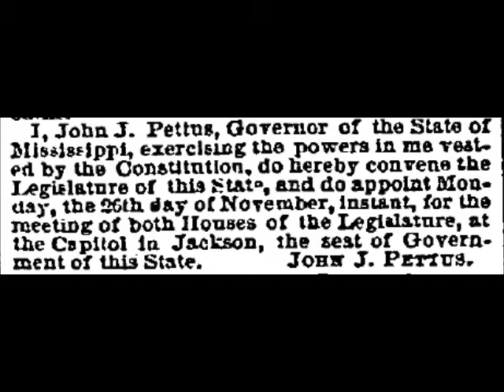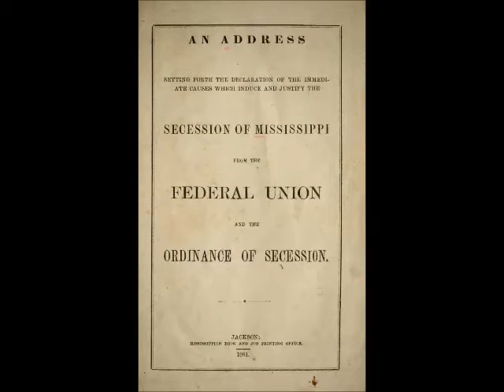Nov 27 The Question of Secession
Ralph Shields presents today's Natchez History Minute about the call by Gov. John J. Pettus on November 26, 1860, for a convention to determine if Mississippi would secede or not.  A "fire-eater," Gov. Pettus called on other states to prepare for the inevitability of secession.